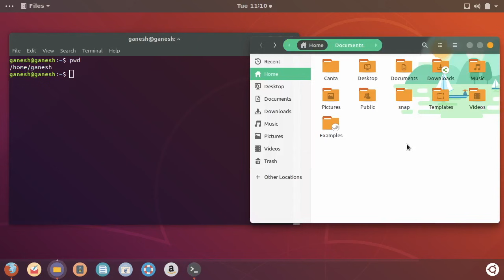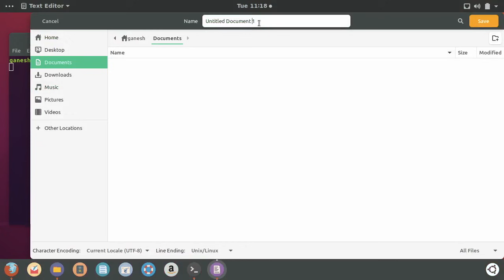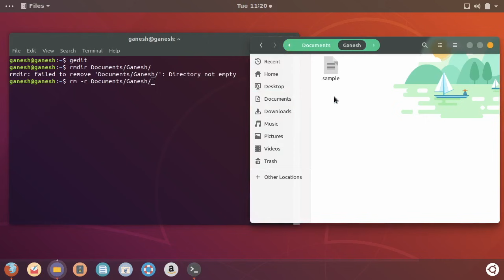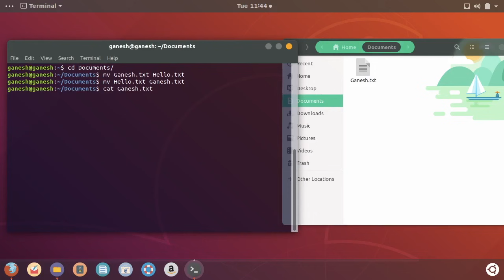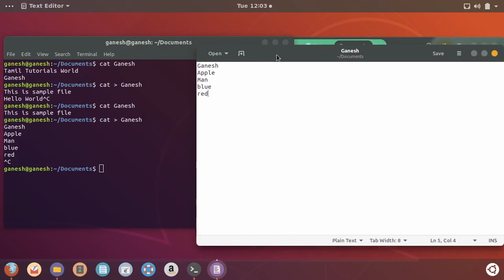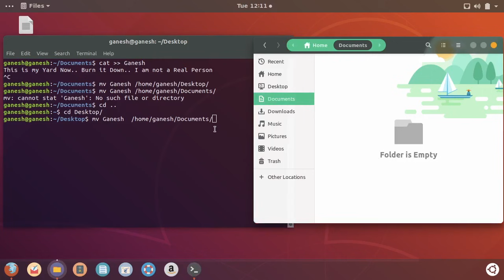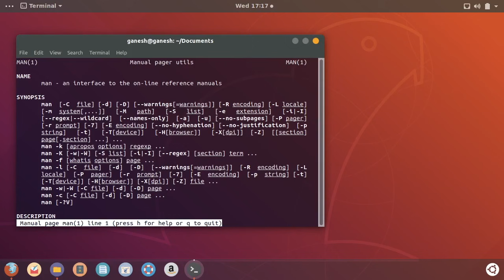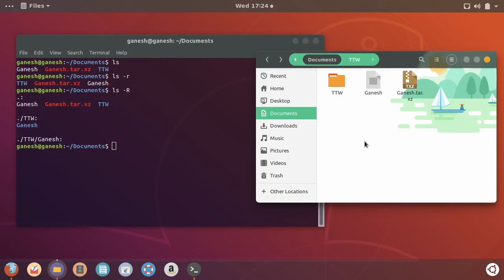Linux Basic Commands Tamil Tutorials World_HD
இந்த வீடியோவில் linux users கண்டிப்பாக தெரிந்துக்கொள்ள வேண்டிய Basic Commands பற்றி பார்ப்போம்.